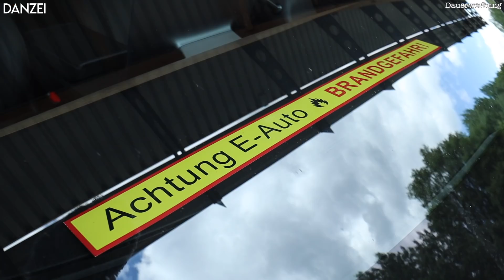In letzter Minute neuer Veranstaltungsort! | S3XY CARS Community Elektroauto Treffen und Messe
In letzter Minute neuer Veranstaltungsort für das S3XY CARS Community Elektroauto Treffen und die gleichzeitig stattfindenden Messe. Die Gebläsehalle in Ilsede ist Geschichte, zumindest für das weltgrößte Treffen der E-Auto-Fahrenden. Stattdessen geht das Event weiter in die Superlative und wird noch größer als vorher!

▬ TESLA REFERRAL ▬▬▬▬▬
Ihr wollt ein Tesla Solar Roof bestellen und euch einen Rabatt sichern?

▬ TESLA FACEBOOK COMMUNITY ▬▬▬▬▬
Du suchst eine gute Facebook Tesla Gruppe? Hier gehts lang: